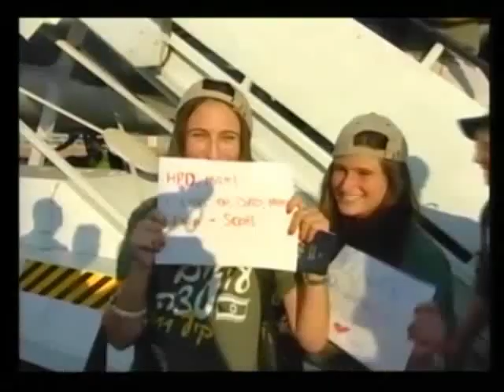Garin Tzabar 2011 arrival in Israel